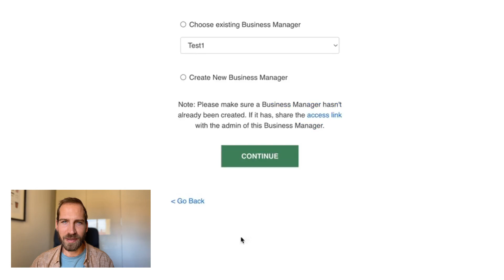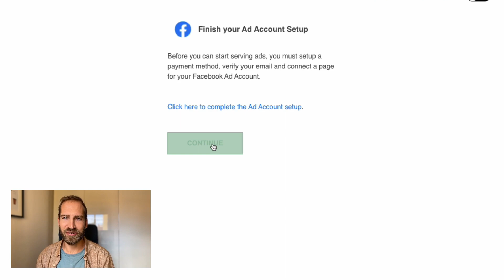How to Create Facebook Ad Accounts, Catalogs & More Assets in 2 Clicks (Leadsie New Feature)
Working with clients who need to create a Facebook Ad Account, Page, or Catalog AND give you access?

Now they can do it in one go. 🎉

In this quick video, we’ll show you:
✅ How asset creation inside Leadsie works
✅ What your clients see and do
✅ How to get access to all the right assets, even if they didn’t exist before

💡Not using Leadsie yet? Leadsie gets you access to Facebook & Google assets in just a few clicks, impressing your clients at the first touch point.

Leadsie is a client onboarding software that simplifies requesting and giving access to marketing assets, social media, and ad accounts with one secure link. Get access to your clients' or influencers' Facebook, Instagram, Google, TikTok, Shopify, LinkedIn, and other accounts without sharing passwords. Leadsie automates access management to deliver a fast, secure, and seamless onboarding experience—helping you impress clients and showcase professionalism from day one.

00:00 Intro
00:05 New Feature Overview
00:13 Creating Missing Assets
00:23 Business Manager Setup
00:38 Select Assets to Create
00:49 Add Payment & Verify Details
01:04 Grant Access
01:14 Final Thoughts